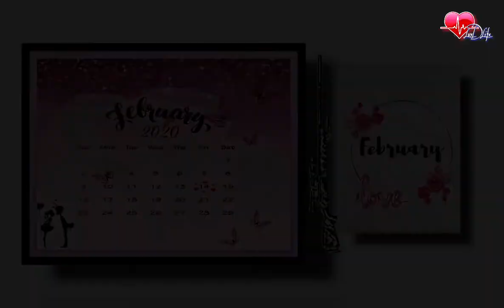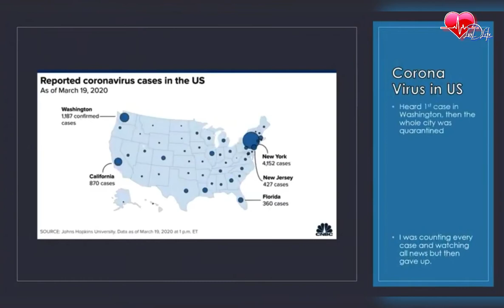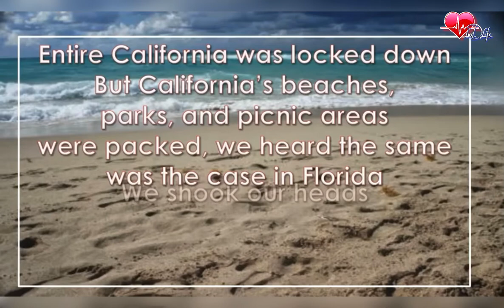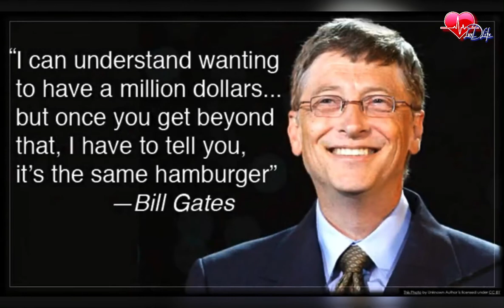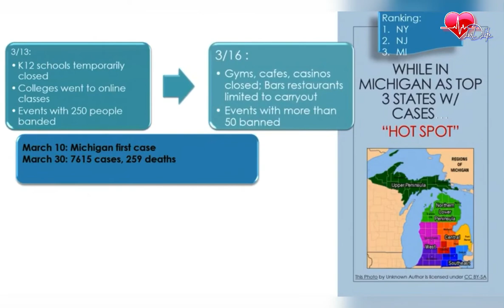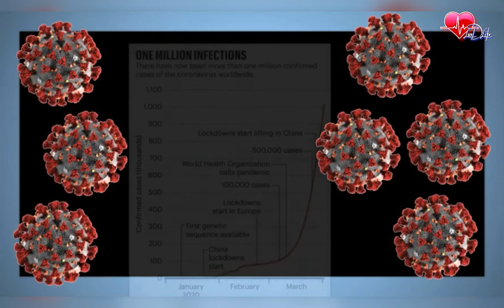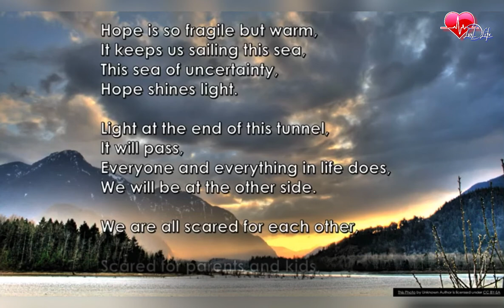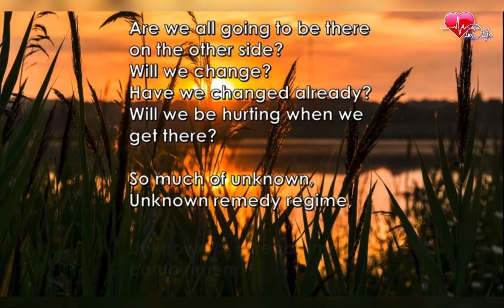Recap of what happened through March 2020: Video Diary📔 Part One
Early 2020 was so uncertain and it is/was unprecedented times. I created this video to capture some moments I remembered. Please comment and let me know what you do...